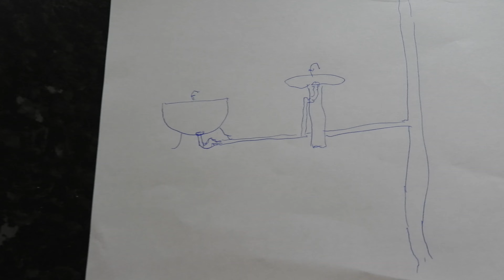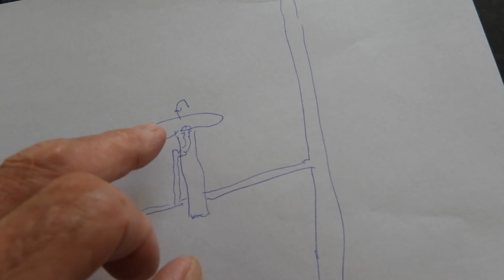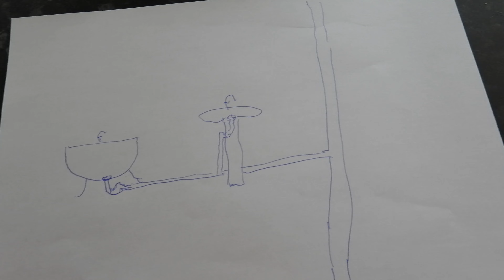Clearing blocked waste pipes with a pressure gun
The correct way to use this tool to clear your blocked waste.
Saved some money on calling a plumber? Click the SUPER THANKS button.
Thanks Al